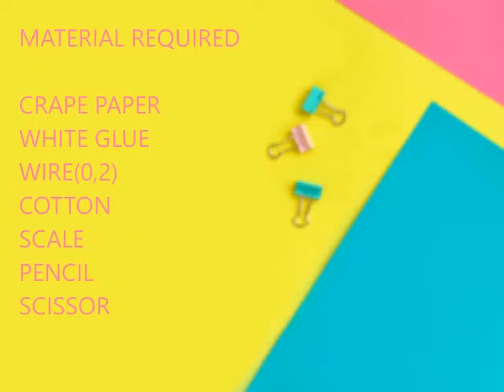EASY AND QUICK TUTORIAL OF CRAPE PAPER FLOWER#HOW TO MAKE CREPE PAPER FLOWER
STEP BY STEP MAKING FROM THE BEGINNING, i.e:
1, how to prepare the material, like starching of fabric used, pasting of crape papers etc.
2, how to save and keep the material for a longer time
3, how to cut the wires used for stems
4, pattern making for the flower being taught
5, assembling of flowers, leaves, and buds in an organized manner

You need to have the given material with you in a stalk:
1, nylon, silk fabric of assorted colors
2, wire, different gauge
3, white glue
4, UHU glue tube
5, gelatine powder
6, crape paper of assorted colors
7, card sheet for pattern

1, a pair of plain scissors
2, a pair of zig-zag scissors
3, cutter plier
4, flower making tools
5, pencil
6, rule